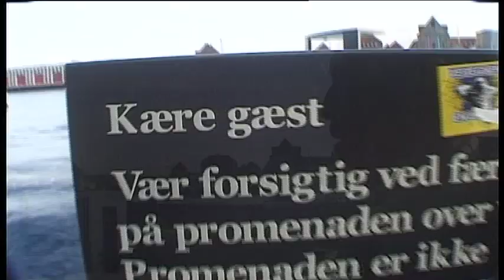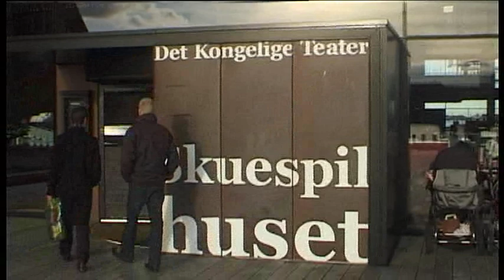Copenhagen X: Skuespilhuset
Etnolog Nicolai Carlberg fortæller om et indbydende og venligt byrum ved Skuespilhuset. Produceret til Copenhagen X tema om Københavns havn i 2008.